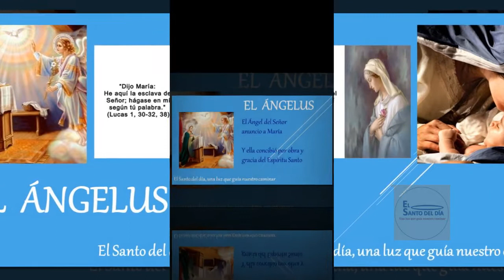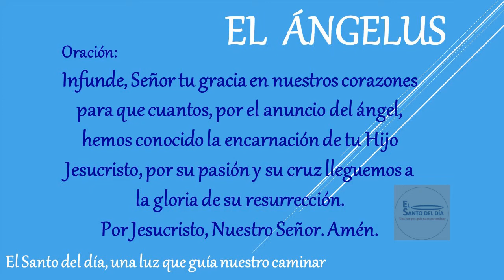EL ANGELUS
Amén.

Amén.